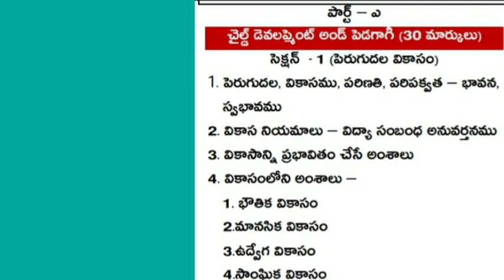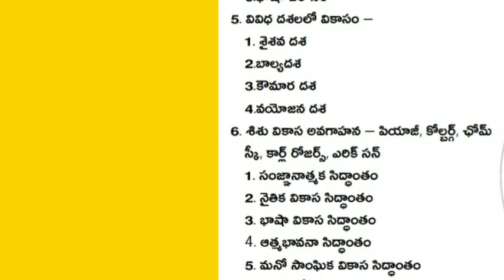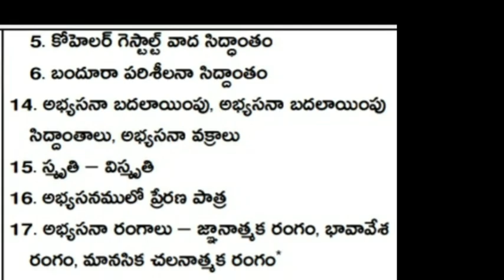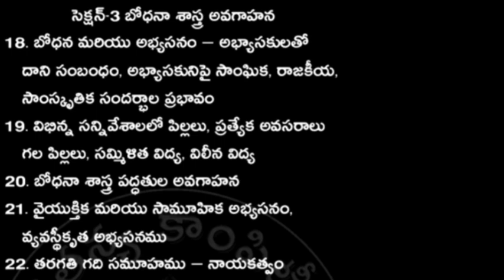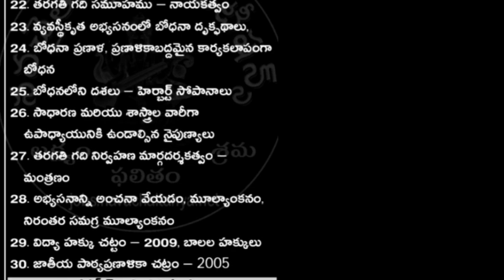TET,DSC Sgt syllabus analysis